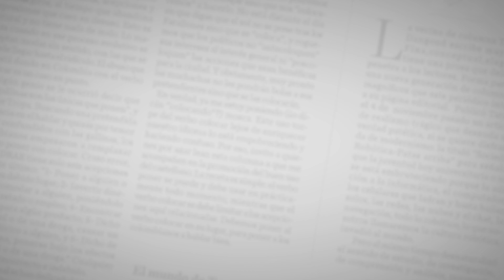Felipe Palmezano, el llamativo preparador físico de Junior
Con unas frases jocosas hace que las prácticas sean más divertidas. Jugadores se ríen, pero reconocen el buen trabajo del samario.